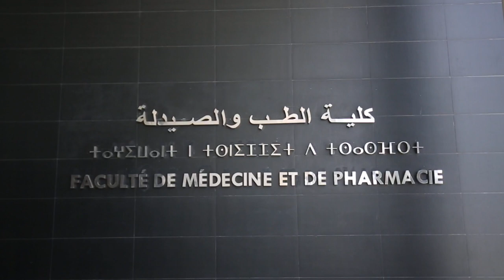الأطباء الداخليون يشتكون من ظروف التكوين ويطالبون بتعجيل فتح المستشفى الجامعي بطنجة